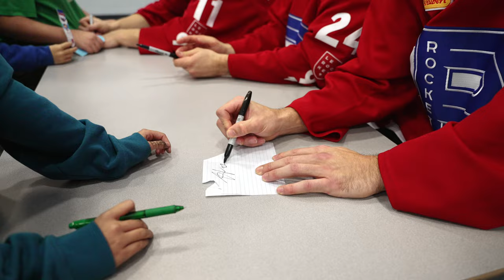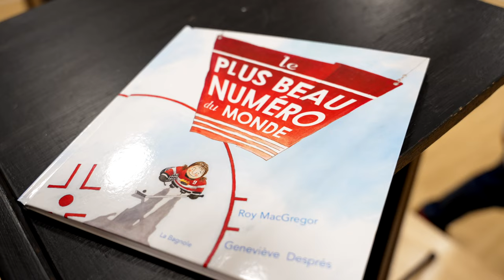Plaisir de Lire présenté par BELL